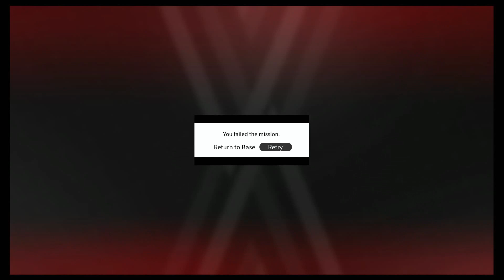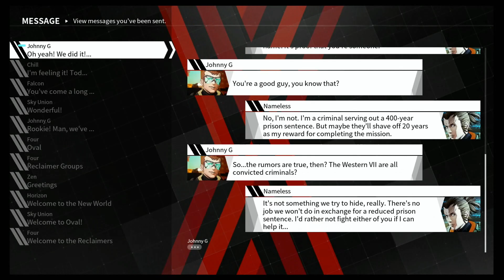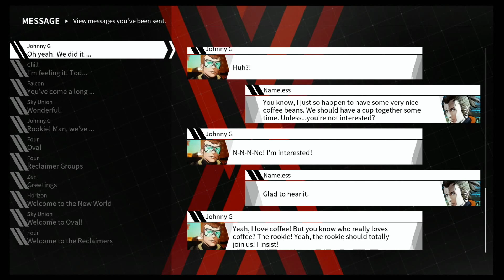Game Master DXM EP 7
I get into a scrap with a Big Immortal a couple of times and then I scrap with some really bad dudes. Its a looooong day at the office.